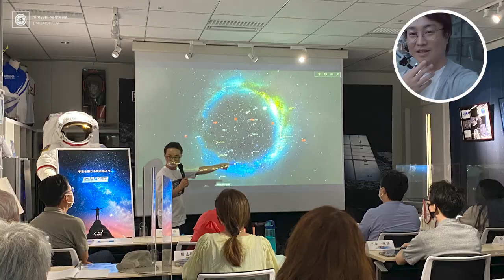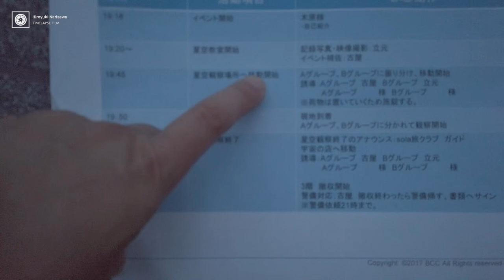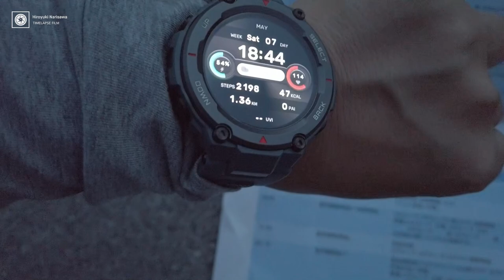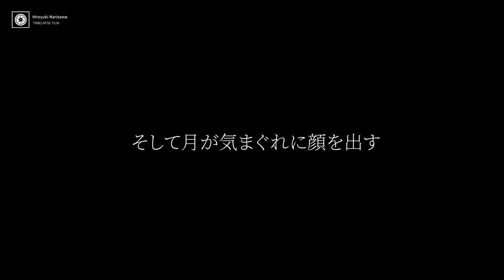【VLOG】GWに浜松町「宇宙の店」で星空観察会のアルバイトをする星空写真家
◆浜松町「宇宙の店」

～目次～
0:00 なぜ浜松町でアルバイト！？
2:41 観察会の準備中
4:19 星空観察会、スタート！
7:06 月が見えるか！？

Main Camera:
DJI OSMO POCKET